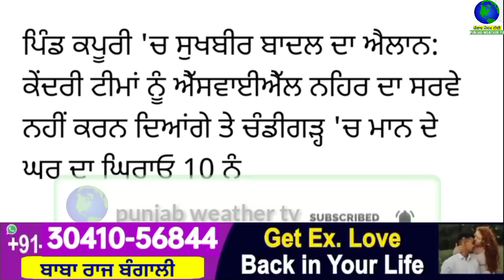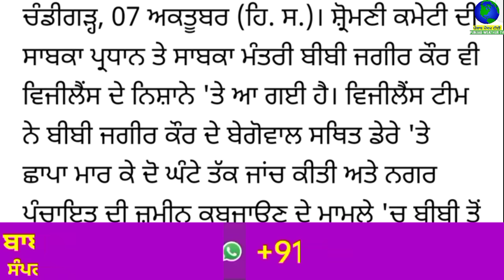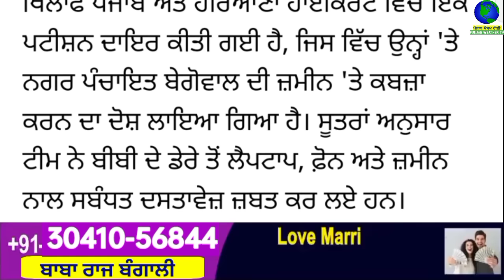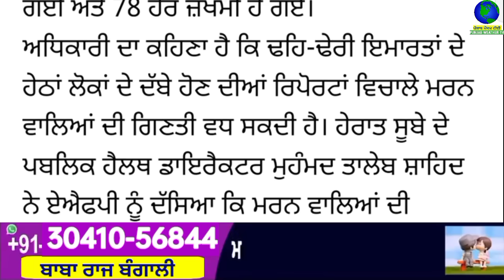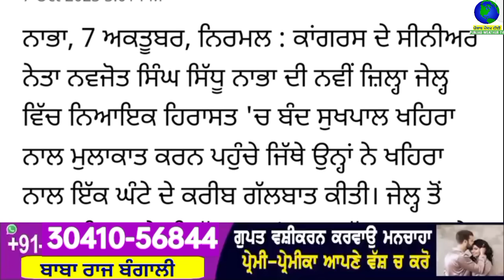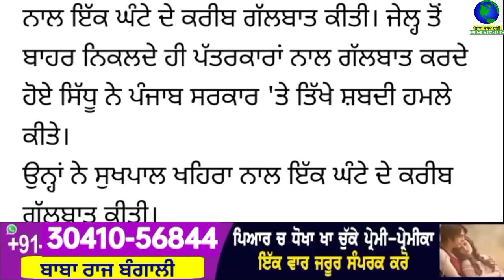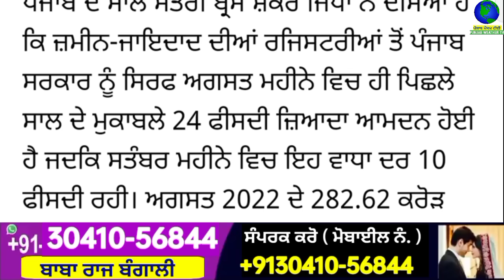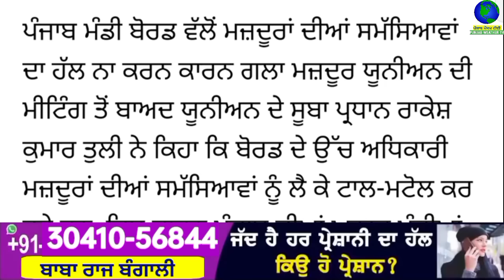Big News of Punjab | 07 ਅਕਤੂਬਰ 2023 | Punjabi News | 07 October 2023 | PUNJAB WEATHER TV | Evening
Big News of Punjab | 07 ਅਕਤੂਬਰ 2023 |  Punjabi News | 07 October 2023 | PUNJAB WEATHER TV | Evening News Punjab